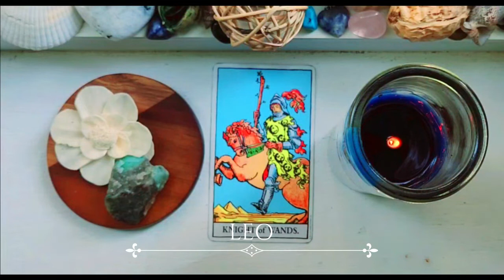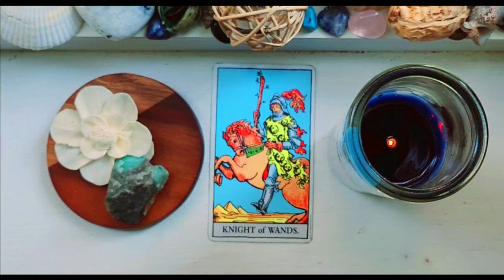LEO ♌ | CONTROLLING THE TORCH 🔥| ♊ SEASON | What's The Energy Around You? | TAROT READING| RECAP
Leo Sun Leo Moon Leo Asc  People!

This is a Tarot Reading for LEO ♌ (Sun, Moon, ASC) for GEMINI ♊  SEASON with the Question: What's The Energy Around You?

TIME:
Intro: 0:00
Leo: 4:24